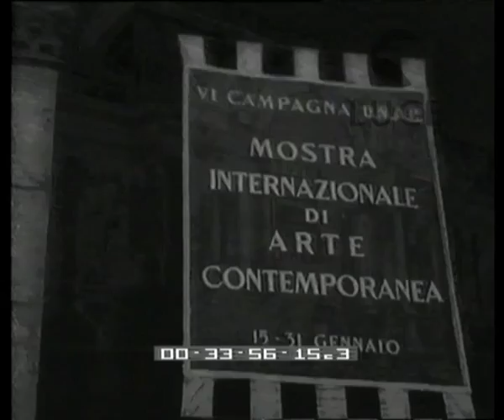Inaugurata la mostra di arte contemporanea.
Organizzata dall'UNAC, si inaugura alla presenza di Einaudi la Mostra internazionale di Arte contemporanea dedicata all'infanzia. Esposte opere di Monachesi, Purificato, Cerrati.
   Descrizione sequenze:facciata della galleria nazionale di arte moderna ; autorità visitano l'esposizione; tra gli altri, Einaudi e la moglie ; carrellata sulle opere esposte nelle sale ; gruppo scultoreo di Lusetti e di Loy ; testa di Cristo di Loy ; gruppo scultoreo di donne con bambino ;